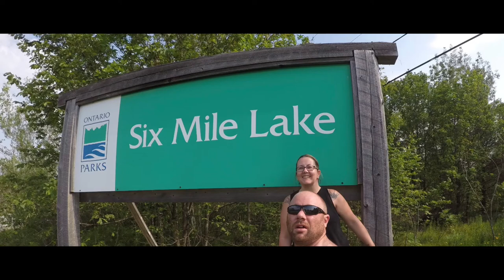August Adventure Part 3 - Six Mile Lake Provincial Park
Camping at Six Mile Lake Provincial Park - August 2021